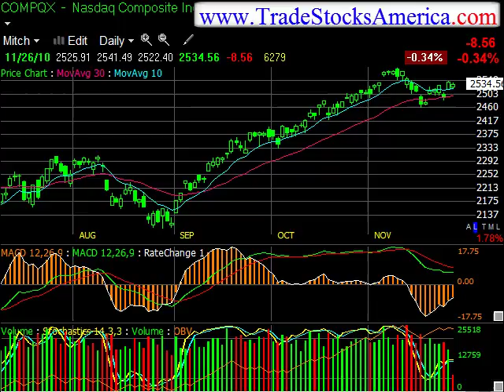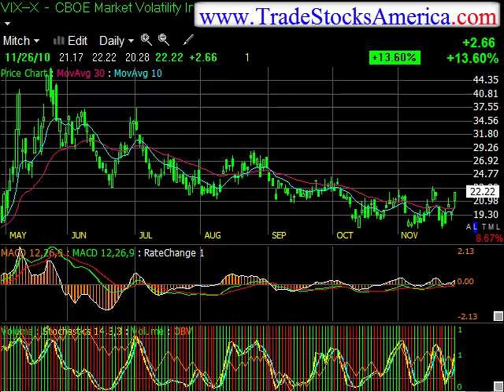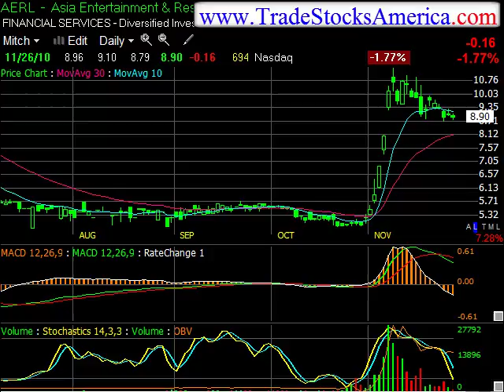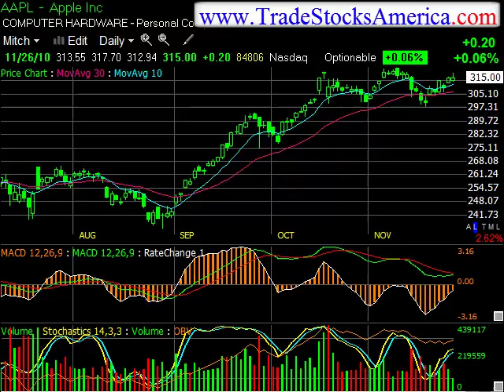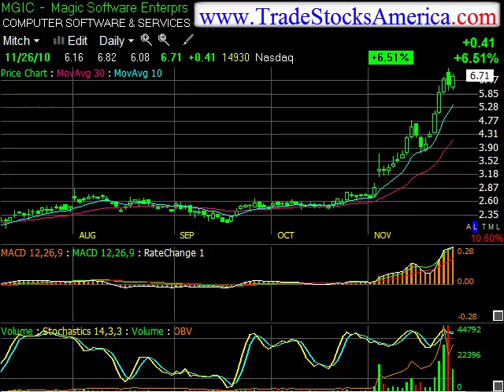Making Live Stock Trades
Live Trading Room, Stock Picks, One on One Coaching, Day Trading, How to buy stocks,